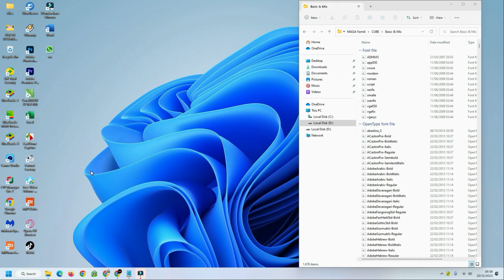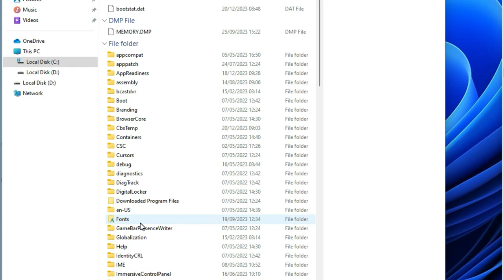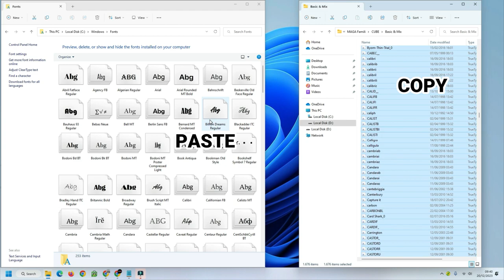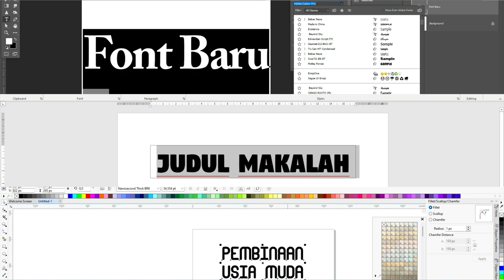Cara Nambah Font Sekaligus di Windows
Menambah berbagai macam fonts sekaligus ke dalam Windows otomatis semua masuk.